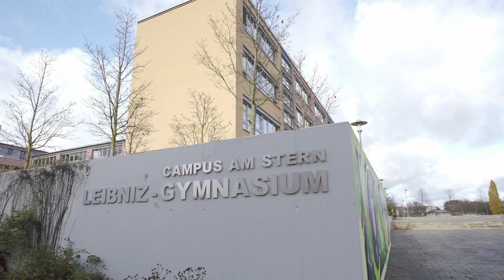Leibniz Gymnasium Potsdam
Galileistraße 2-4, 14480 Potsdam
0331 / 289 7700